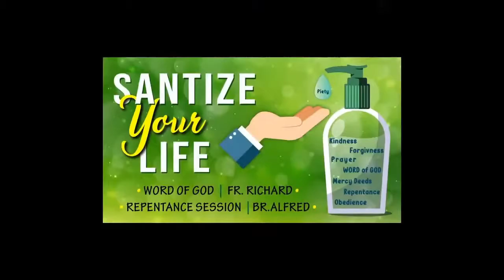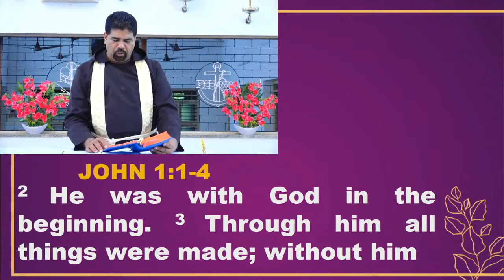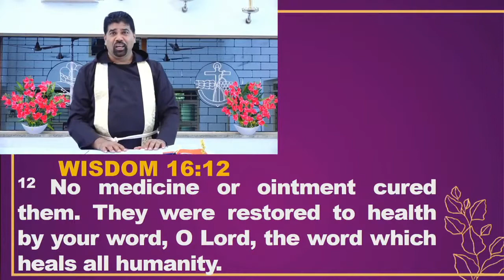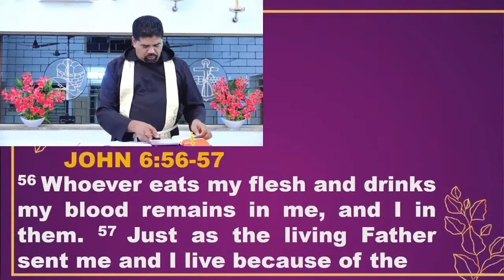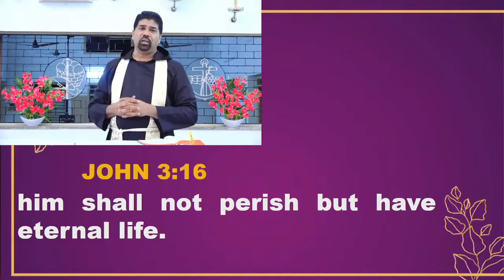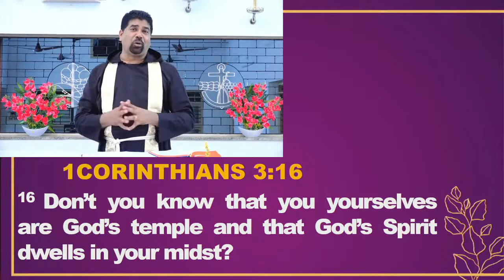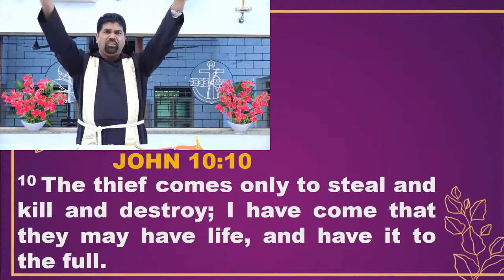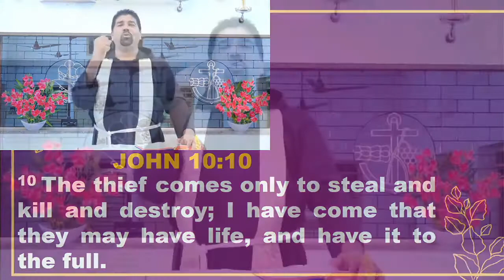WORD OF GOD - SPIRITUAL FIRST AID - SANITISE YOUR LIFE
22nd August 2020
Preaching by:Fr. Richard Quadros